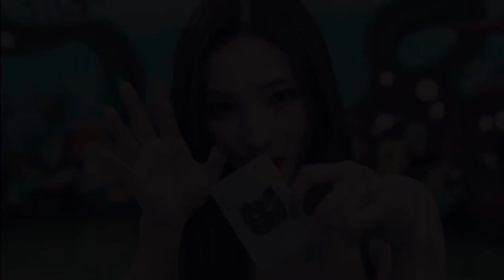After X1 part 1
First part because I had to much to say
Woodz, Wooseok, Seungwoo, Minhee and Hyeongjun

Intro: Lovin Me by Fifty Fifty

Outro: Cheshire by Itzy